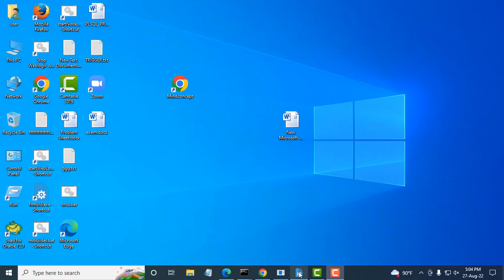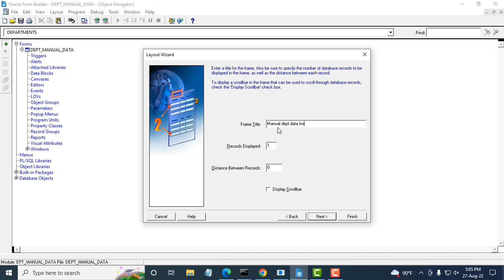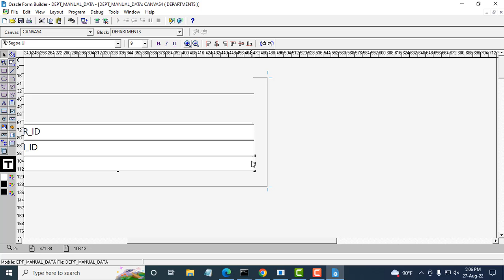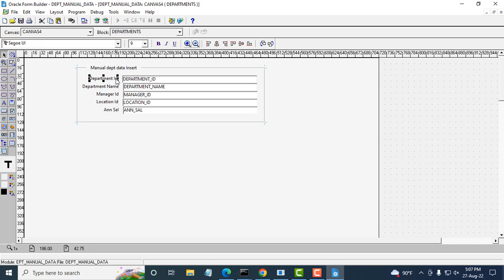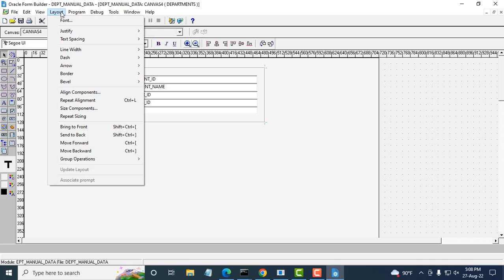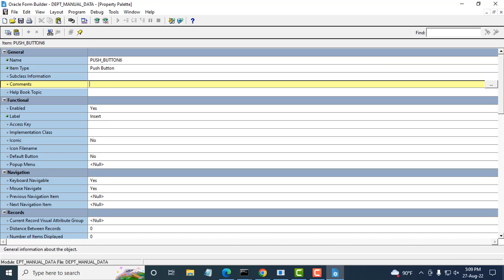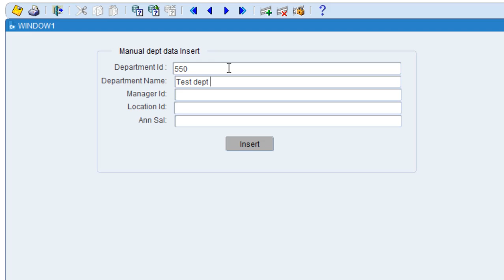How to Insert Data Manually in Oracle Forms Builder 12c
This tutorial is How to insert data manually with a manual button. This tutorial is step to step show the works properly.

--Oracle Courses:
1.Oracle Structured Query Language(SQL).-3 Months.
2.Oracle PLSQL -2 Months.
3.Oracle Application Express (APEX)-2 months.
Softwares
1.Pharmaceuticals Software.
2.Hospital Management Software.
3.Human Recourse Management.
4.Accounting.
5.Point of Sales
6.Sales and Distribution